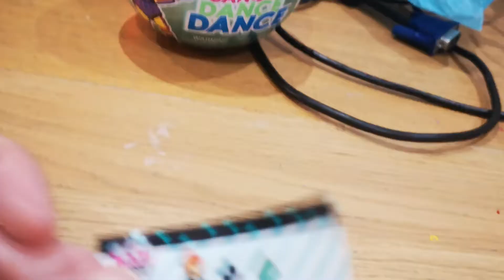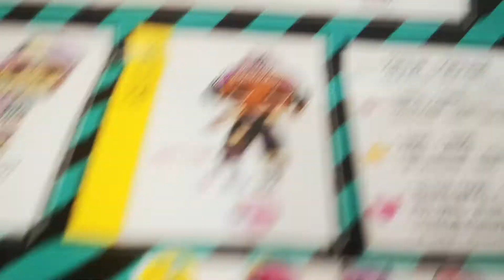Lol surprise Boys series 4 opening